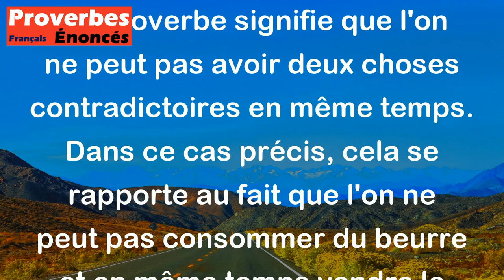On ne peut pas avoir le beurre et l'argent du beurre. - Proverbe Anglais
Ce proverbe signifie que l'on ne peut pas avoir deux choses contradictoires en même temps. Dans ce cas précis, cela se rapporte au fait que l'on ne peut pas consommer du beurre et en même temps vendre le même beurre pour en retirer l'argent. On doit faire un choix et renoncer à l'une des deux options.